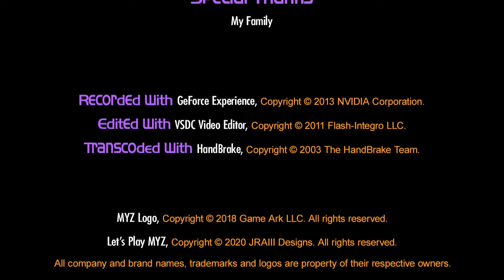MYZ RTE: The Unenlightened Castle of Light 2 – Very Hard Lux Fight Made Easy – Let’s Play 16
Part 2 of Lux’s side quest and how to absolutely outwit and decimate him.